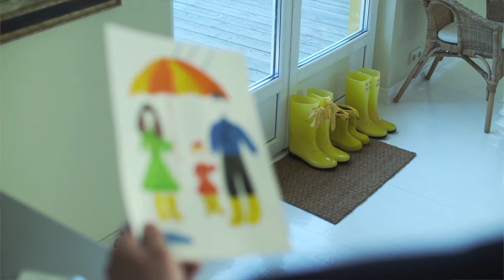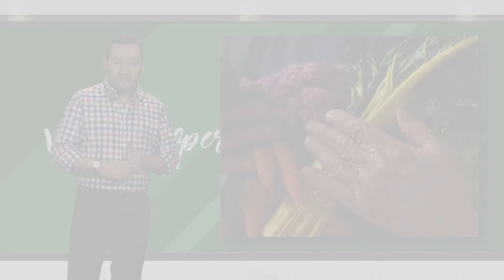Alimentación balanceada en jóvenes y niños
La vitamina D, asociada a la que nos brinda el sol, es esencial para nuestro organismo. En tiempos de confinamiento, algunos alimentos pueden suplir esta vitamina para que los huesos tengan la salud adecuada. Conoce más.